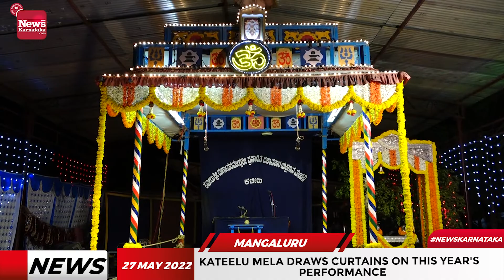Kateelu Mela draws curtains on this year's performance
ಕಟೀಲು ಶ್ರೀ ದುರ್ಗಾಪರಮೇಶ್ವರಿ ದೇವಸ್ಥಾನದಿಂದ  ಪ್ರವರ್ತಿತ 6 ದಶಾವತಾರ ಯಕ್ಷಗಾನ ಮೇಳಗಳ ಈ ವರ್ಷದ ತಿರುಗಾಟದ ಕೊನೆಯ ಪತ್ತನಾಜೆ ಸೇವೆಯಾಟ ಜರುಗಿತ್ತು. ಊರು ಪರವೂರುಗಳಲ್ಲಿ ತಿರುಗಾಟ ಮುಗಿಸಿದ ಎಲ್ಲಾ 6 ಮೇಳಗಳ ಬಸ್ ಹಾಗೂ ಲಾರಿಗಳು ಹೂಗಳಿಂದ ಅಲಂಕರಿಸಲ್ಪಟ್ಟ ಧ್ವನಿವರ್ಧಕ ಮೂಲಕ ದೇವರ ಸುತ್ತಿ ಘೋಷಣೆಯೊಂದಿಗೆ ಕಟೀಲು ರಥಬೀದಿಗೆ ಬಂದು ಮೇಳದ ದೇವರನ್ನು ಮರಳಿ ಸ್ವಾಗತಿಸುವ ಮೂಲಕ ಪುರಪ್ರವೇಶದ ಸಂಭ್ರಮ ನಡೆಯಿತು.